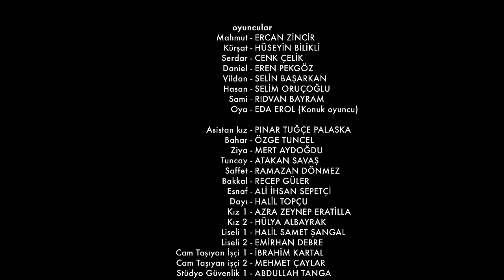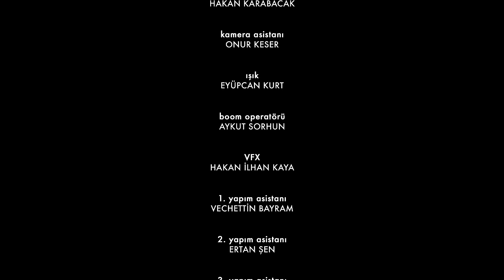Aptal Çocuklar | 1. Bölüm | Delivizyon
Delivizyon Web sitesini takip etmek için linke tıklayabilirsiniz.

Aptal Çocuklar dizisi tüm videoları için linkini tıklayınız.
1 Kezban 1 Mahmut dizisi tüm videoları için linkini tıklayınız.
BülentAvi tüm videoları için linkini tıklayınız.
Çılgın Serkan tüm videoları için linkini tıklayınız.
1 Kezban 1 Mahmut En Sevilen Sahneler için linkini tıklayınız.

Delivizyon, 2013 yılında Cenk Çelik, Hüseyin Bilikli ve Ercan Zincir tarafından kuruldu. Toplam 20 bölümden oluşan, Türkiye’nin ilk interaktif dizisi 1 Kezban 1 Mahmut’un yapımcısı olan Delivizyon, dizinin ardından 1 Kezban 1 Mahmut Adana Yollarında adlı sinema filmi projesini gerçekleştirdi. 2020 yılında ise Delivizyon'un ikinci internet dizisi olan Aptal Çocuklar yayınlandı. Delivizyon, tüm heyecanıyla yeni projeler üretmeye devam ediyor.